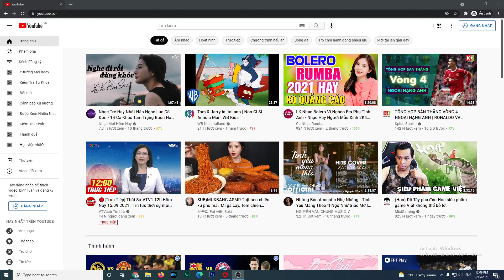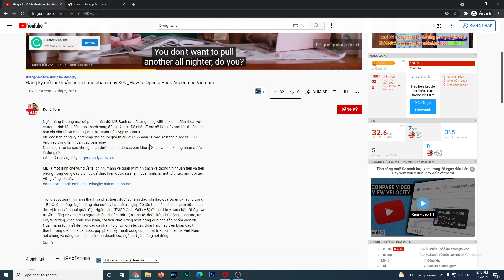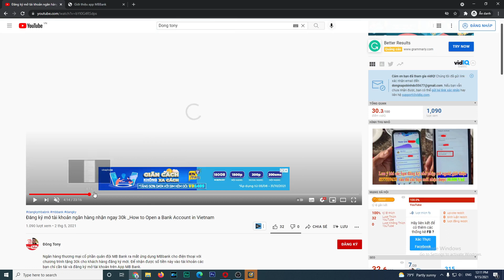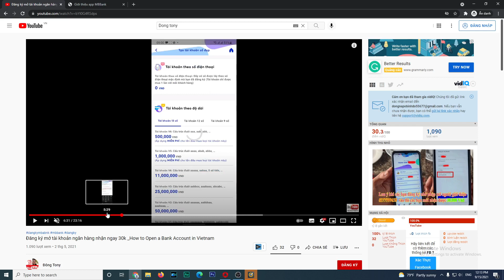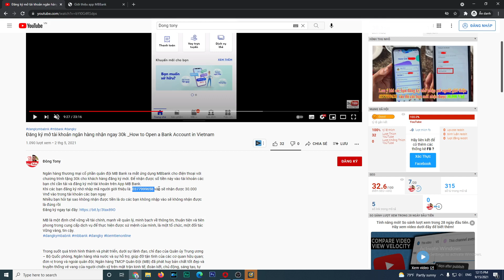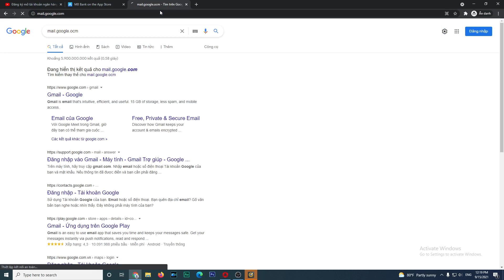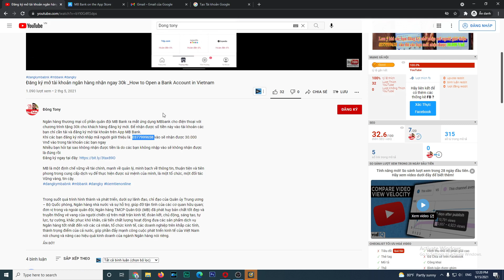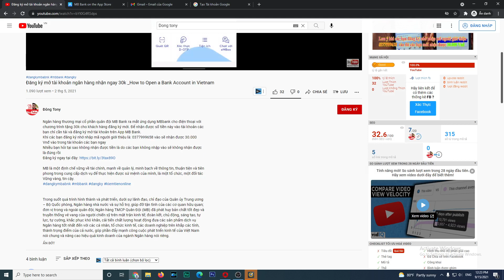Đăng ký Mbbank mở tài khoản không nhận được 30k How to Open a Bank Account in Vietnam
Ngân hàng thương mại cổ phần quân đội MB Bank ra mắt ứng dụng MBbank cho điện thoại với chương trình tặng 30k cho khách hàng đăng ký mới. Để nhận được số tiền này vào tài khoản các bạn chỉ cần tải và đăng ký mở tài khoản trên App MB Bank.
Khi các bạn đăng ký nhớ nhập mã người giới thiệu là: 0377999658 vào sẽ nhận được 30.000 Vnđ vào trong tài khoản các bạn ngay
Nhiều bạn hỏi tại sao không nhận được tiền là do các bạn không nhập vào sẽ không nhận được là đúng rồi

MB là một định chế vững về tài chính, mạnh về quản lý, minh bạch về thông tin, thuận tiện và tiên phong trong cung cấp dịch vụ để thực hiện được sứ mệnh của mình, là một tổ chức, một đối tác Vững vàng, tin cậy.